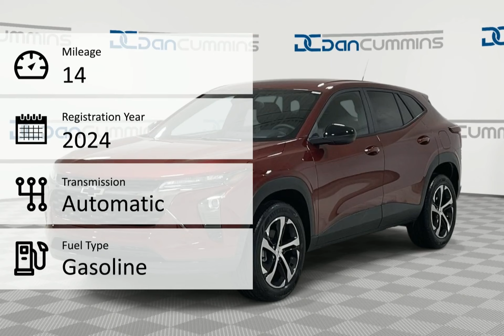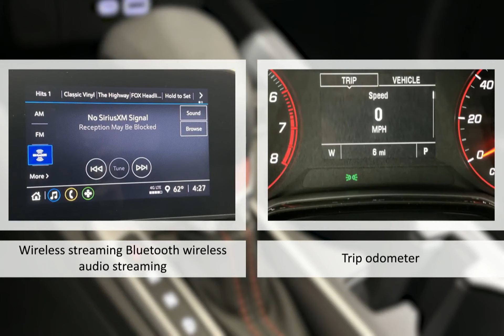2024 Chevrolet Trax FWD 1RS Lexington Georgetown Nicholasville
2024 Chevrolet Trax FWD 1RS Dan Cummins Chevrolet Buick of Georgetown is proudly serving our friends and neighbors in Lexington, Georgetown, and Nicholasville.